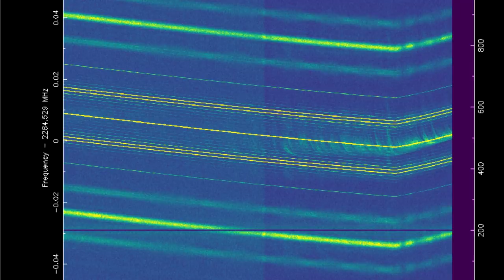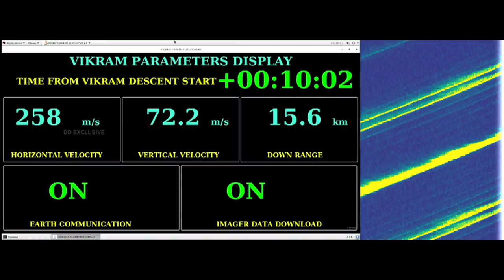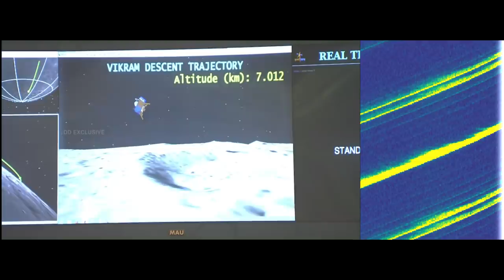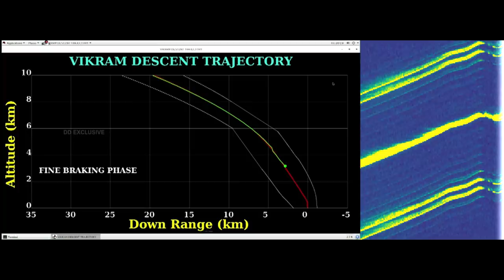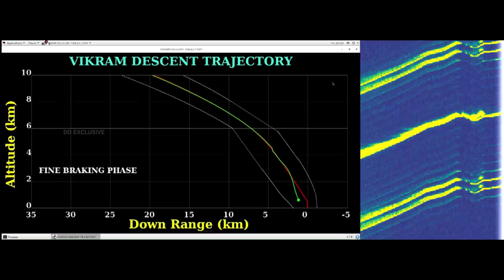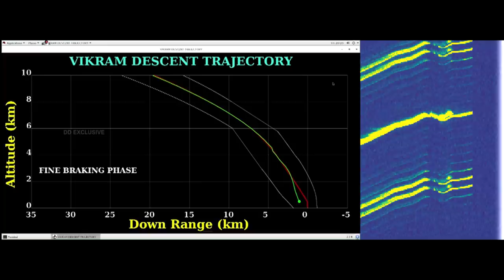What We Know About India's Failed Lunar Landing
Chandrayaan 2 was a highly ambitious mission for ISRO, and while the orbiter is working the lander failed during the last few moments before touch down. Based on the handful of public statements, and images from mission control it looks like braking from orbital velocity worked correctly, but the transition to fine control for descent may have resulted in a tumbling spacecraft which impacted the surface at about 100m/sec. However I hope more information comes along soon.